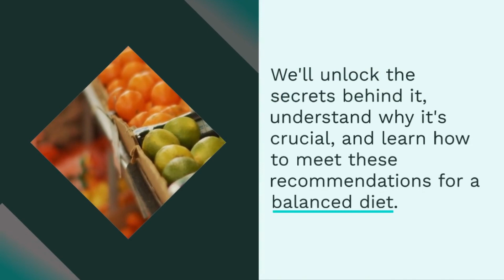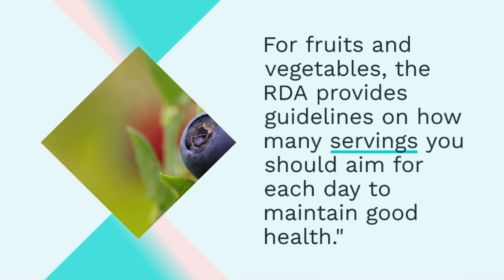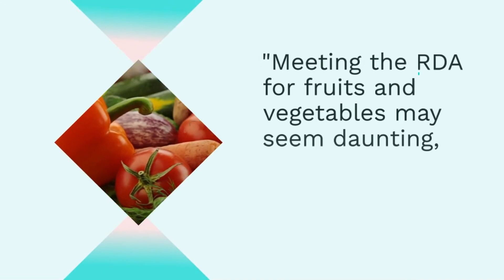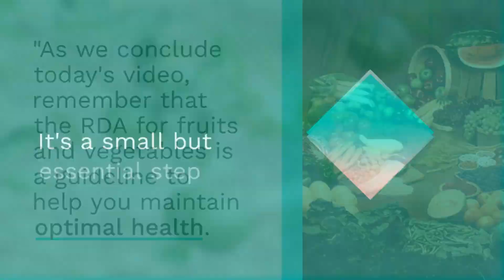RDA: Navigate the World of Fruit & Vegetables for Optimal Health!🥦🍇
🌱 Ever wondered about the perfect blend of fruits and vegetables for a healthy lifestyle? Join us on a nutritional journey as we demystify the Recommended Dietary Allowance (RDA) for these vibrant foods. Discover the science, benefits, and practical tips to ensure you're getting the right dose of goodness on your plate!

🍏 In this video, we break down the RDA guidelines, exploring the essential vitamins, minerals, and antioxidants that make fruits and vegetables true powerhouses of nutrition. From antioxidants in berries to the immune-boosting properties of leafy greens, we've got your guide to a well-rounded and deliciously nutritious diet.

🥕 Whether you're a health enthusiast, foodie, or just curious about optimizing your well-being, this video provides valuable insights and actionable steps to meet your RDA and embrace a healthier, more vibrant life.